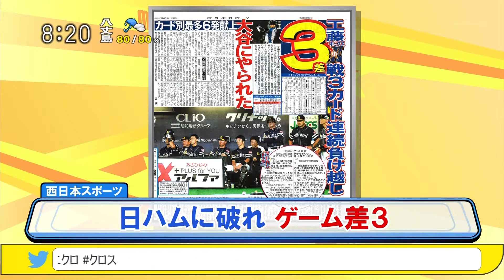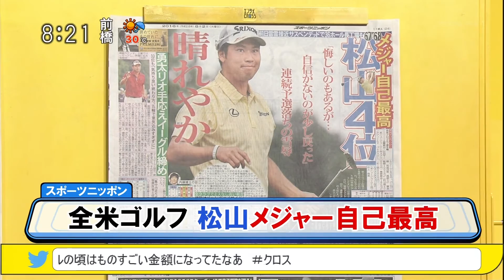堀潤さんが珍しくプロ野球の話をしてるのに軽く流す黒田治さん [モーニングCROSS]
2016年8月2日(火) モーニングCROSS - エンタメCROSS ソフトバンク情報
【出演】堀潤 / 宮瀬茉祐子 / 黒田治 【コメンテーター】網屋信介 / レイチェル・チャン / タケ小山